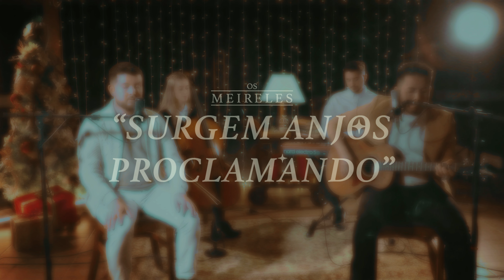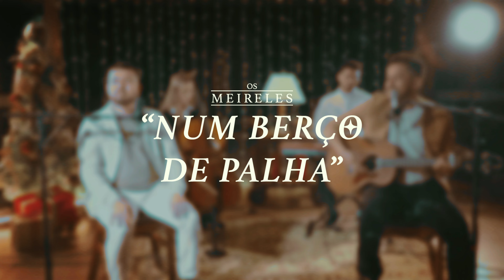OS MEIRELES - FOLK CHRISTMAS COMPLETO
O projeto audiovisual Folk Christmas traz a releitura de 4 canções natalinas conhecidas no mundo todo.
Trouxemos o folk para o natal, imaginando esse momento em família ou com os amigos. Deixamos a sonoridade com um misto de alegria e as emoções positivas que o natal proporciona.
EP Folk Christmas:
01- Surgem Anjos Proclamando (Angels We Have Heard on High)
02- Natal! Feliz Natal! (The First Noel)
03- Noite de Paz (Stile Nacht)

A dupla pop/folk é formada pelos irmãos Darlison e Lucas Meireles, amazonenses, morando em Curitiba, PR.
Cresceram em meio à floresta amazônica, no Lago do Acará (nem procure no mapa rs), sempre apoiando diretamente as igrejas por onde passaram.
O primeiro single lançado pela Gravadora Novo Tempo foi “Quanto Amor” em 28 de julho de 2020 e em maio de 2021 lançaram o EP Estações, primeiro álbum da dupla. Em agosto de 2022 foi lançado o EP audiovisual chamado ON TAPE (ao vivo) com 5 faixas.